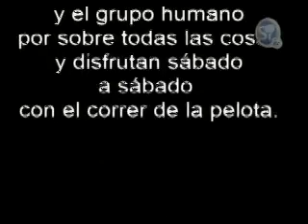LigaiTv 3er Programa Parte 3/5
LigaiTv 3er Programa.
Toda la info de la fecha 14 Clausura 2008.